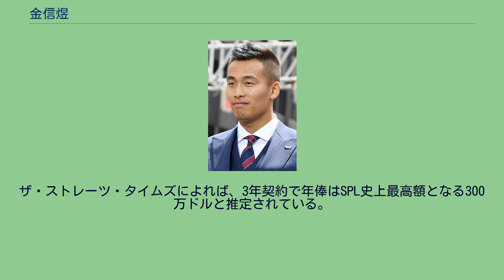金信煜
金 信煜（キム・シヌク、キム・シンウクとも、김신욱、1988年4月14日 - ）は、大韓民国・京畿道果川市出身のサッカー選手。
韓国代表。
2021年時点でKリーグ歴代3位となる132得点の実績を誇る。
「煜」の字は朝鮮語での発音が同じ「旭」で代用されることがある。
蔚山現代 中央大学校を中退後、2009年、蔚山現代に入団した。
入団時のポジションはセンターバックだったが、プロ入り以来、主にFWとして出場している。
2010年から韓国代表にも招集されるようになり、アジアカップ2011、東アジアカップ2013、2014 FIFAワールドカップにも出場している。
2014年9-10月、仁川アジア大会にオーバーエイジで出場し、韓国の優勝により兵役免除の恩恵を受けることになった。
全北現代 2016年より全北現代モータースに移籍。
上海申花 2019年7月8日、中国・スーパーリーグの上海申花へ完全移籍することを発表した。
背番号は「20」番。
なお、中国メディアの報道によれば上海申花とは3年契約を結び、年俸50億ウォンを受け取るとされているほか、移籍金は70億ウォンに上ると推定されている。
2021年8月6日、上海申花との契約を解除。
ライオン・シティ・セーラーズ Kリーグの他、日本と中国のクラブも獲得を検討していると報じられたが、2021年11月15日に金度勲が監督を務めるシンガポールプレミアリーグ (SPL) 王者のライオン・シティ・セーラーズFCと契約。
ザ・ストレーツ・タイムズによれば、3年契約で年俸はSPL史上最高額となる300万ドルと推定されている。